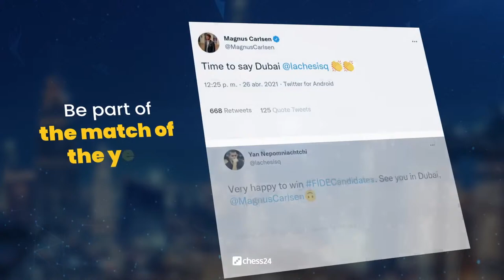Banter Blitz with Leinier Dominguez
♜ Leinier Dominguez takes on chess24 Premium members while talking about his moves.